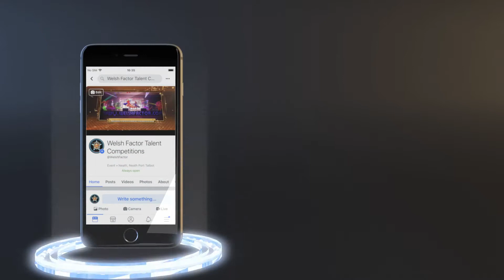Morgan - One Perfect Moment - Live at the Welsh Factor Quarter Final